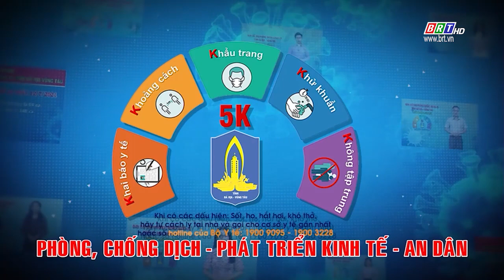Thông báo nhanh số 322 của BCĐ phòng, chống COVID-19 BR-VT (cập nhật đến 18 giờ 00 ngày 10/3/2022)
- Tính từ 18g00 ngày 09/3/2022 đến 18g00 ngày 10/3/2022 ghi nhận 990 ca mắc mới (đang chờ Bộ Y tế cấp mã bệnh nhân), trong đó:
- Thành phố Vũng Tàu: ghi nhận 255 ca, trong đó:
+ 01 ca trong khu cách ly tập trung;
+ 253 ca đang cách ly tại nhà;
+ 01 ca ngoài cộng đồng tại phường 9.
- Thành phố Bà Rịa: ghi nhận 177 ca, trong đó:
+ 153 ca đang cách ly tại nhà
+ 24 ca ngoài cộng đồng, trong đó: 03 ca phường Phước Hưng; 03 ca phường Phước Hiệp; 02 ca phường Phước Nguyên; 02 ca phường Long Tâm; 01 ca Phước Trung; 03 ca phường Long Hương; 03 ca phường Kim Dinh; 01 ca xã Tân Hưng; 03 ca xã Long Phước; 03 ca xã Hoà Long.
- Thị xã Phú Mỹ: ghi nhận 135 ca, trong đó:
+ 122 ca đang cách ly tại nhà;
+ 13 ca ngoài cộng đồng, trong đó: 02 ca phường Phú Mỹ; 02 ca xã Tân Hoà; 01 ca xã Tân Hải; 04 ca phường Mỹ Xuân; 02 ca phường Hắc Dịch; 01 ca xã Châu Pha; 01 ca xã Tóc Tiên.
- Huyện Châu Đức: ghi nhận 122 ca, trong đó:
+ 106 ca đang cách ly tại nhà;
+ 16 ca ngoài cộng đồng, trong đó: 02 ca xã Bàu Chinh; 02 ca thị trấn Ngãi Giao; 02 ca xã Bình Ba; 04 ca xã Xuân Sơn; 01 ca xã Xà Bang; 02 ca xã Cù Bị; 01 ca xã Quảng Thành; 01 ca xã Kim Long; 01 ca xã Suối Rao.
- Huyện Đất Đỏ: ghi nhận 81 ca đang cách ly tại nhà;
- Huyện Long Điền: ghi nhận 67 ca, trong đó:
+ 15 ca đang cách ly tại nhà;
+ 52 ca ngoài cộng đồng, trong đó: 07 ca thị trấn Long Điền; 05 ca thị trấn Long Hải; 01 ca xã An Ngãi; 31 ca xã Phước Tỉnh; 08 ca xã Phước Hưng.
- Huyện Xuyên Mộc: ghi nhận 90 ca, trong đó:
+ 06 ca đang cách ly tại nhà.
+ 84 ca ngoài cộng đồng, trong đó: 04 ca xã Phước Thuận; 01 ca xã Phước Tân; 04 ca xã Xuyên Mộc; 06 ca xã Tân Lâm; 36 ca xã Hoà Bình; 05 ca xã Hoà Hưng; 01 ca xã Hoà Hội; 03 ca xã Bưng Riềng; 24 ca xã Bình Châu.
- Huyện Côn Đảo: ghi nhận 63 ca, trong đó:
+ 21 ca đang cách ly tại nhà;
+ 42 ca ngoài cộng đồng, trong đó: 07 ca khu 2; 13 ca khu 3; 04 ca khu 5; 01 ca khu 6; 05 ca khu 7; 06 ca khu 8; 04 ca khu 9; 02 ca là người đi từ TP.Hà Nội về huyện Côn Đảo.
- Số ca đã khỏi bệnh trong ngày là 63 ca (tỷ lệ F0 đã điều trị khỏi bệnh từ 28/6/2021 đến nay là 85,8%).
- Số người đang cách ly tập trung: tăng (mới vào): 2.688, giảm (hoàn thành cách ly): 1.681.
BCĐ Tỉnh đề nghị người dân tuyệt đối không chủ quan, lơ là, mất cảnh giác trong việc tuân thủ các biện pháp phòng chống dịch; hãy cùng nâng cao ý thức, trách nhiệm trong phòng, chống dịch bệnh; chấp hành nghiêm nguyên tắc 5K, thường xuyên nhắc nhở người thân và những người xung quanh nghiêm túc chấp hành các quy định phòng, chống dịch; hạn chế di chuyển tới những nơi có dịch đang bùng phát khi không cần thiết để đảm bảo cho bản thân gia đình và cộng đồng. Khi người nhà của các bệnh nhân mắc COVID-19 hoặc bệnh nhân mắc COVID-19 (F0) cần hỗ trợ, hướng dẫn cách chăm sóc và điều trị cho các F0 tại nhà, hãy gọi tổng đài chăm sóc F0 điều trị tại nhà với đầu số 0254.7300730 hoặc liên hệ đường dây nóng BCĐ Tỉnh: 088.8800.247 để được tư vấn khi cần thiết.